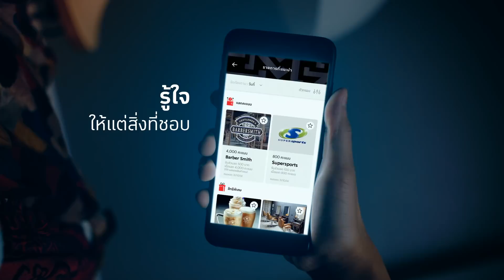ชอบหรือไม่ชอบอะไร แอป The 1 ใหม่ เค้ารู้นะ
แอป The 1 ใหม่ เลือกเฉพาะดีลที่ใช่ส่งให้คุณ แถมยังสะสมคะแนนง่าย แลกได้มากกว่าที่เคย เพิ่มค่าทุกวันไม่รู้จบ
รีบโหลดเลย